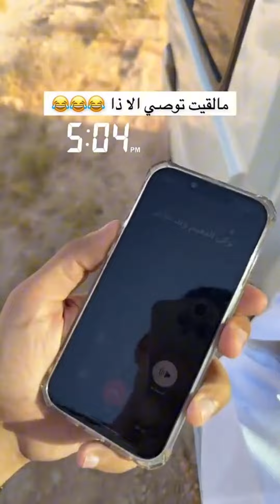كفر السياره انفجر بالبر